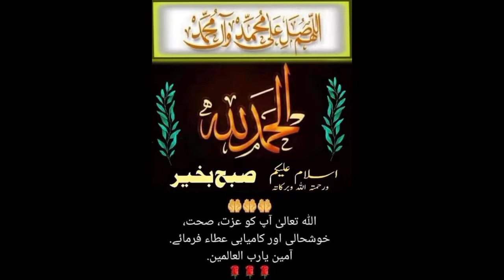Market m phans gye| Barish hogai